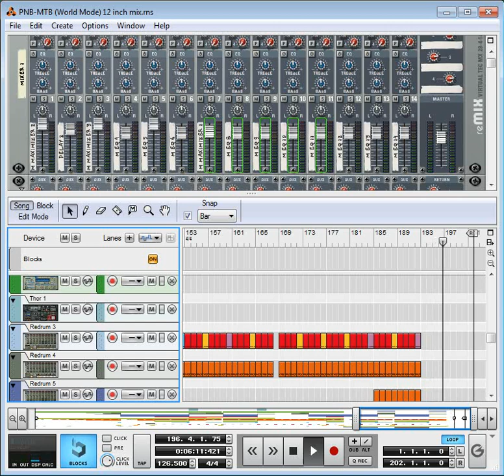PNB/MTB -World Mode- [12 inch mix]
This is my 2019 extended 12 inch remix of the "World Mode" song, from Prince Naseem Boxing/Mike Tyson Boxing, on the Sony Playstation/PS1.

Original composer: Jon Hare.